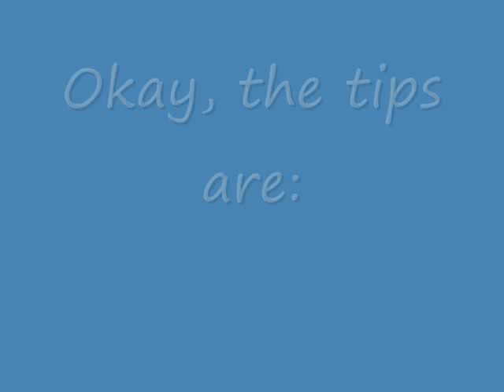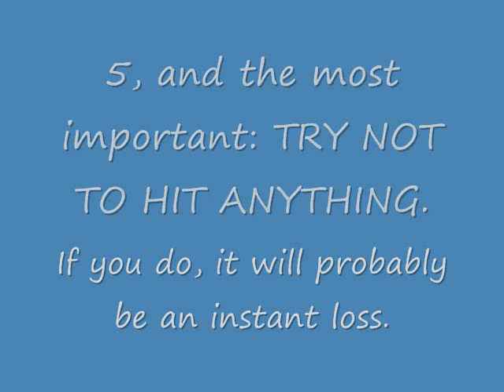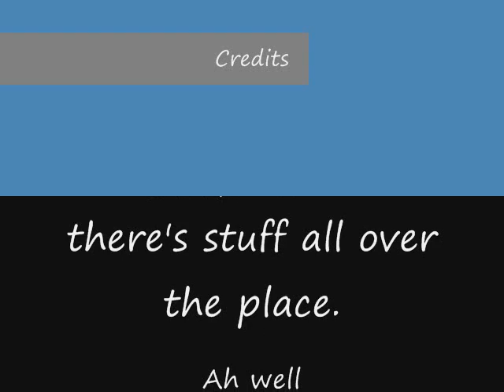Rex507 DKR/ Howto: Wizpig 2nd race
Man I'm probably the first to discover that you can just fly over that laser room.
This race, I found, was actually easier than the last wizpig race in terms of getting ahead.  Only problem is: there's stuff all over the place.  So, I kinda had to use not-very-known-tricks to speed past him.

...I also hate cliffhangers.